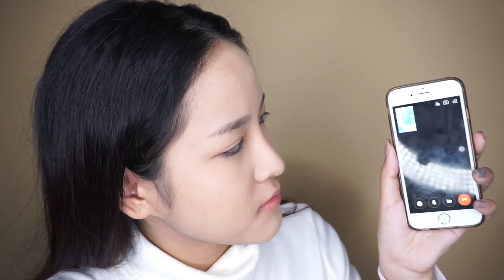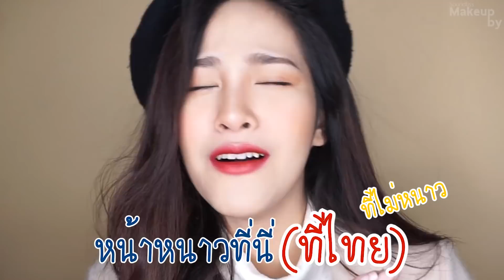Makeup แต่งหน้าง่ายๆต้อนรับหน้าหนาวที่ไม่มีอยู่จริง อะเฮือก!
Contactlens : Olen (ซื้อจากเกาหลีค้า)
1. BABALAH uv 2 way cake bee powder spf 20  #02  : 690 ฿
2. TARTE Tarteist™ PRO Glow Highlight & Contour Palette
3. My Little Pony Magic Matte Blusher #05 Rainbow Dash : 595 ฿
4. Romand Lipstick : 530 ฿
5. Mamonde Highlight Lip Tint #8 : 450฿
6. ZOEVA Brow Spectrum Palette : 1,050฿
7. supermom bellissima eyeshadow palette : 900฿